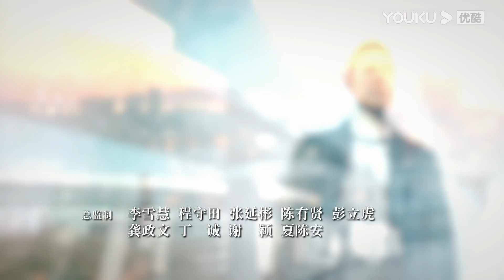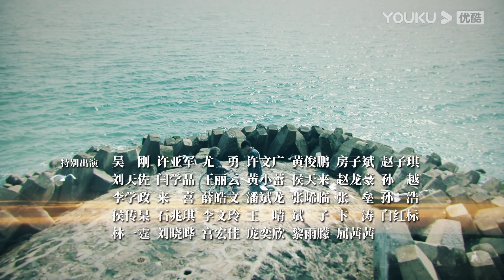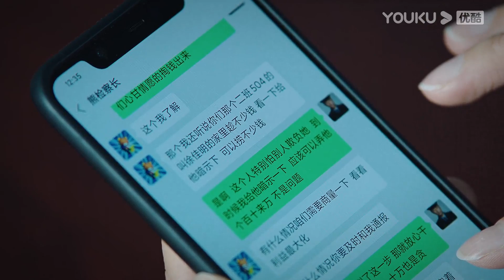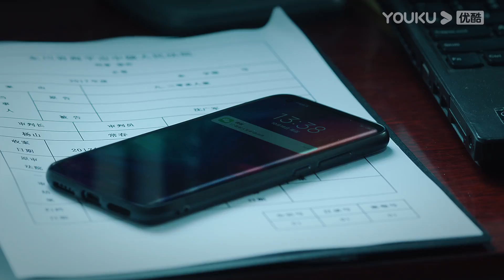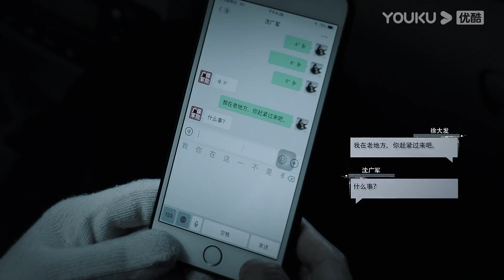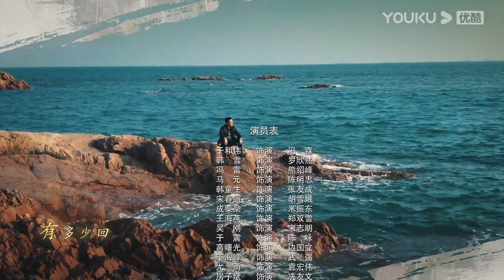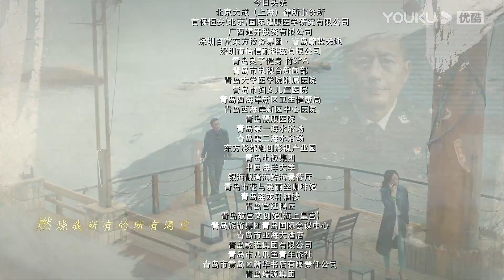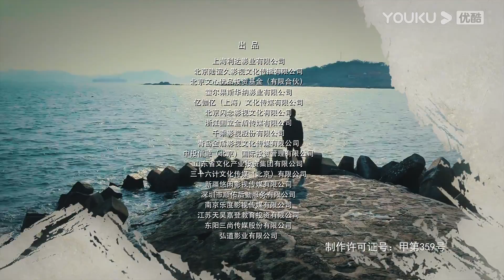【FULL】巡回检察组 EP40 | 于和伟/韩雪/冯雷/马元/韩童生/吴刚 | 悬疑/罪案 | 优酷悬疑剧场 YOUKU SUSPENSE